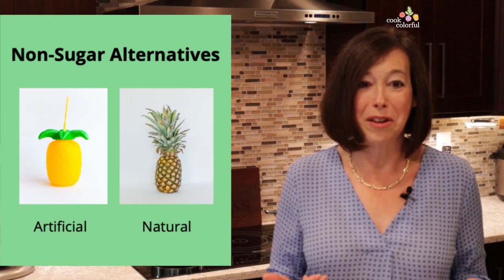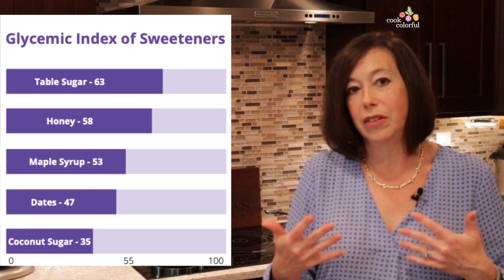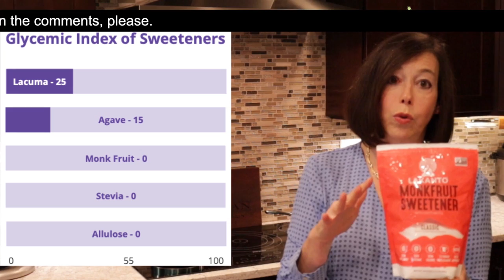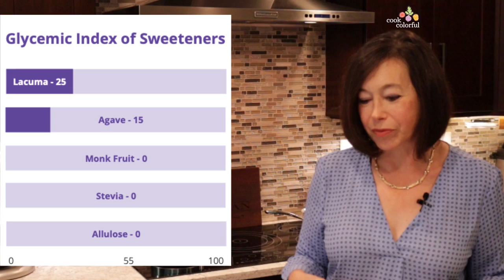Nourished Festival Presentation - 2020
If you missed my presentation at the Nourished Festival you can still see it here! "How can Chocolate Cake with Strawberry Sauce fit into a low sugar, gluten free/dairy free diet!"  Almost 700 people were registered for this session! It was so much fun to do!  I look forward to the next one!